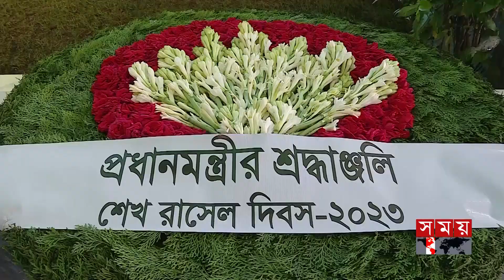জন্মদিনে ভাইয়ের সমাধিতে বোনদের শ্রদ্ধা! | Sheikh Russel Birthday | Sheikh Hasina | Sheikh Rehana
Somoy TV: t.ly/Se1z
Somoy TV Bulletin: t.ly/iqIq
Somoy Entertainment: t.ly/3dWC
Somoy Sports: t.ly/iASp
SOMOY TV ISLAMIC: t.ly/zU6a

Somoynews.tv: t.ly/Y7ab
খেলার সময়: t.ly/xJ5H
সময়ের গল্প: t.ly/EW3M
এ সময়ের বাণিজ্য : t.ly/m3ir

Groups:
Somoy TV (Official)✅: t.ly/ajiO
Somoy Entertainment✅: t.ly/8CLh
Somoy Business✅: t.ly/4xaJ